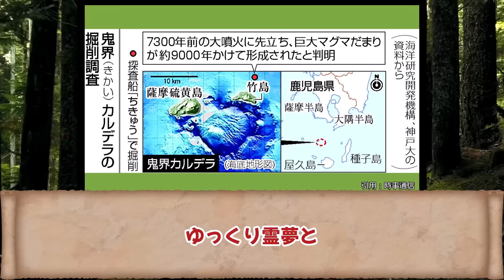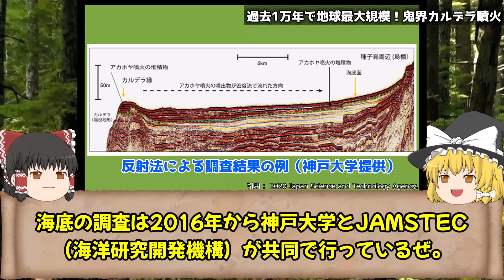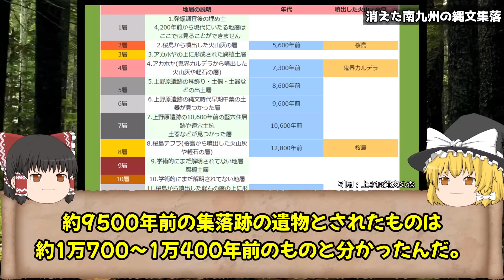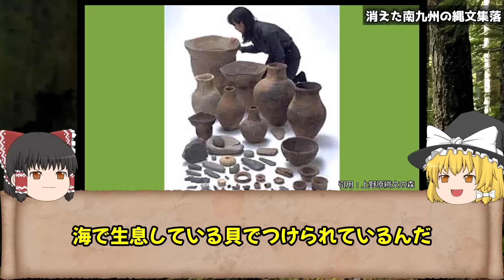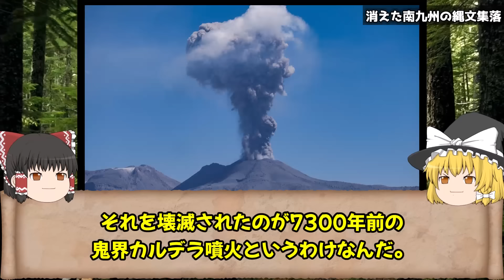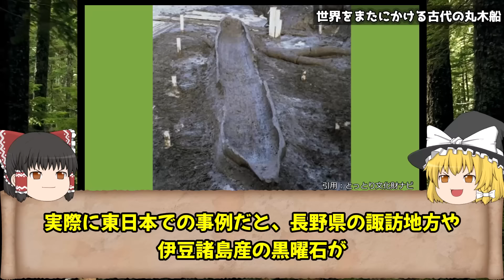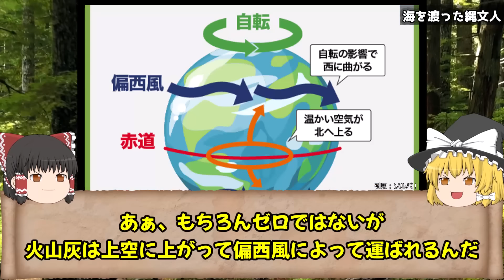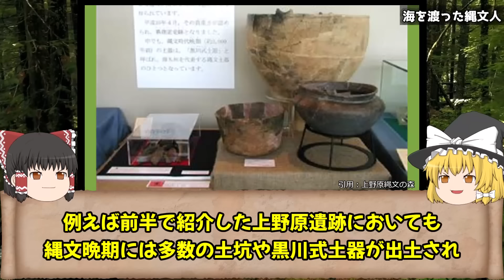【ゆっくり解説 】縄文時代を変えた鬼界カルデラ噴火の謎